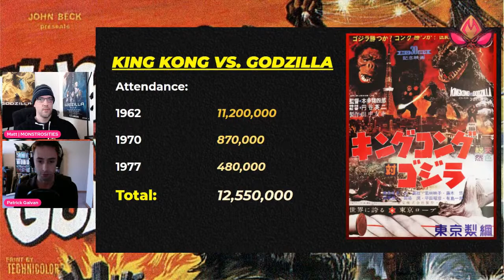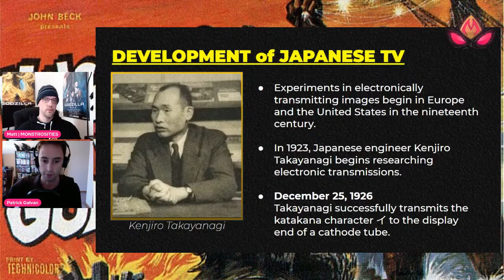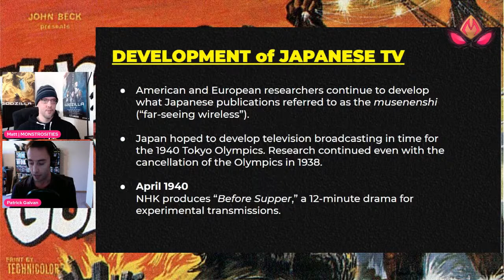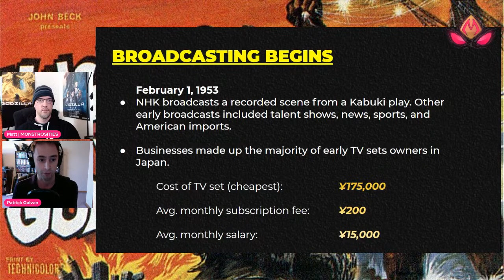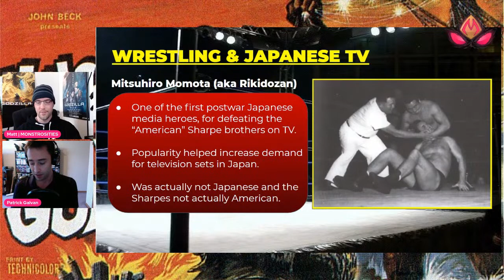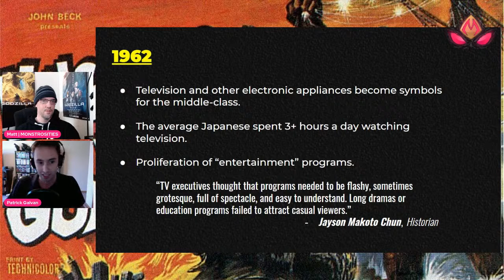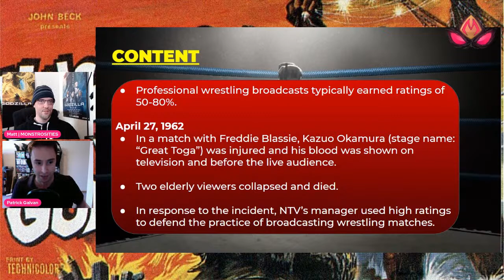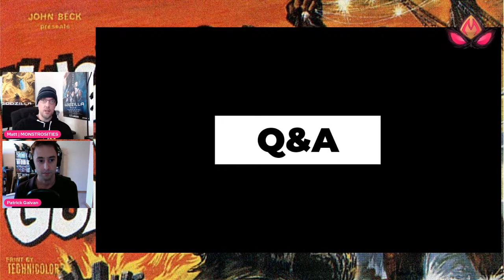KING KONG Vs GODZILLA: A History of TV & Japan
KING KONG VS GODZILLA (1962) is a film filled with satirical social commentary from director Ishiro Honda about the relationship between 1960's Japan and the popularity of television. Writer Patrick Galvan (Toho Kingdom, Kaiju Masterclass) presents an in-depth historical examination of the early years of Japanese television, how it transformed the landscape of the country and how it ultimately served as creative inspiration for the most attended Godzilla film of all-time.

CHAPTERS
❯❯ 00:00:00 Countdown & Intro
❯❯ 00:04:21 King Kong VS Godzilla's Significance
❯❯ 00:09:48 'a nation of 100 million idiots'
❯❯ 00:10:48 Development of Japanese TV
❯❯ 00:16:07 World War II & The Occupation
❯❯ 00:18:50 Broadcasting Begins
❯❯ 00:23:10 Rikidozan, Pro Wrestling & Japanese TV
❯❯ 00:27:38 Television Spreads
❯❯ 00:29:44 Japanese TV in 1962
❯❯ 00:34:05 Successful Japanese TV Content
❯❯ 00:37:02 Classy Freddie Blassie VS Kazuo Okamura
❯❯ 00:38:42 After King Kong Vs Godzilla
❯❯ 00:41:15 Has Japanese TV Changed?
❯❯ 00:45:07 Q&A - When did Japanese TV Dramas Start?
❯❯ 00:45:57 Q&A - When did period dramas start being popular?
❯❯ 00:48:58 Q&A - Was Akira Kurosawa ever involved in directing TV?
❯❯ 00:50:44 Q&A - Did King Kong Vs Godzilla get more Japanese films over to America?
❯❯ 00:54:02 Q&A - Did Honda have darker social commentary in Mothra Vs Godzilla?
❯❯ 00:54:55 Q&A - Rikidozan's Influence on Japanese media
❯❯ 00:56:27 Q&A - Is Patrick writing a book?
❯❯ 00:57:50 Plugs & Closing

You can find Patrick's written work, as well as the panels he hosted for KAIJU MASTERCLASS, at the following links:

►►SOURCES◄◄

✶ "A Nation of a Hundred Million Idiots?: A Social History of Japanese Television, 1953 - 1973" by Jayson Makoto Chun
✶ "Japan’s Favorite Mon-Star: The Unauthorized Biography of “The Big G”" by Steve Ryfle
✶ "Ishiro Honda: A Life in Film, from Godzilla to Kurosawa" by Steve Ryfle and Ed Godziszewski
✶ "Monsters Are Attacking Tokyo!" by Stuart Galbraith IV
✶ "The Japanese Filmography" by Stuart Galbraith IV
✶ "The Japanese Film -- Art and Industry" by Joseph L. Anderson and Donald Richie
✶ "Contemporary Japanese Film" by Mark Schilling
✶ "What Is Japanese Cinema?: A History" by Inuhiko Yomota
✶ "Godzilla Second Collection 1962 ~ 1964" by Osamu Kishikawa
✶ "Toho SF Special Effects Movie Series Vol. 5: King Kong vs Godzilla / The Mysterians"

MONSTROSITIES is a video channel dedicated to the weird and wild world of cinematic city-smashing monsters, spandex bug-eyed heroes, and other bizarre beasts from afar!